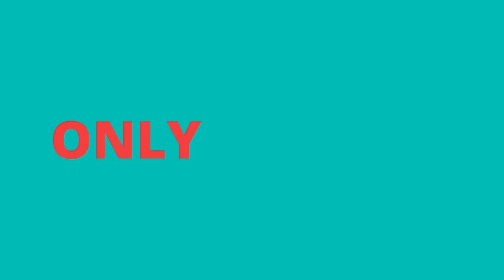CrisisX – Last Survival Game Trailer Android & iOS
⚽ New FIFA 14 MOD FIFA 23 Android Offline, New Faces, Latest Transfers, Kits Best HD Graphics (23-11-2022)

Discover The New Open World Survival Action MMORPG
CrisisX Is Your Last Chance Of Survival!

Beta Version is currently available in Malaysia and in the Philippines. Other regions will be open soon.

The beautiful coastal town Oakport was awakened by the sudden presidential alert activated national wide. A deadly outbreak of mysterious spore infection has wiped out most of the population within a few days already, and the unknown infection keeps spreading. People fled in chaos into the streets, soon they realized their home is turning into a post apocalyptic wasteland, toxic mutants and zombies are roaming the city, infrastructure is destroyed, society and civilization have completely collapsed. You and your family were separated when fleeing into the wildness.
Now in this devastating doomsday you are on your own! SURVIVE is the only thing that matters! How much longer can you make it out there?!

CRISISX – THE WORLD IS YOURS TO DISCOVER!
Start your unknown adventure with creating yourself a realistic self-avatar, and explore every inch of an unique wide open world with one of the largest open map ever developed. Raid freely the cities, bunkers and other locations full of terrifying walking dead or search freezing cold forest up in the highlands. The game mechanic restores realistic geographic and climate conditions in North America that enables you to experience different environments, landscapes, weather and time zones. Facing plenty of unexpected serious tasks in a life after the end of the world and build yourself a last shelter in this fallen continent!

NEW ORDER & RULES HAVE TO BE CREATED!
Survival of the fittest! Test your survival skills, find food and water and collect essential but rare materials left from the civilized world, and scavenge resources by cutting trees, mining, hunting, gathering, and fishing to get enough leverage for surviving the last days, and maybe ruling your territory as the most powerful last of us. Because only the strongest will survive by daylight!

KNIVES OUT, FIGHT OR FIGHT!
Exterminate crowds of mutated zombies and shoot down threatening monsters of all kinds. Each infected has different appearance and attacking pattern depending on its mutation routes. As the last survivor, observe and use wise strategy to kill and to escape the state of decay!
And your most fatal enemies are other left to survive human players! Do not walk blind into the dead, but hold tight your weapon, be vigilant and keep your eyes open on other survivalists passing by, whether in 1vs1 battle or alliance battle. Between a loyal friend and a dangerous intruder is often only a fine line.

Gain a foothold first with constructing yourself a shelter and exploit resources by taming horses, building, planting and breeding. Ally with other survivors, restore a community and expand in this zombie apocalypse. Fight side by side with your fellow survivors to resist enemy attacks. Only together, we can survive in the last days on earth!

UNCOVER THE MYSTERY OF THE END OF THE WORLD!
On this action packed journey of survival, you’ll be facing different tasks, puzzles and riddles. Solve them to expose the truth of the shattered world and save the dying light of the civilization. Perhaps the destruction of the fallen humanity was not an accident! You may also find more clues to trace your family’s whereabouts!

PLEASE NOTE
Network connection is required.
CrisisX is free to download and play. Some in-app items can also be purchased for real money. In-app purchases can be disabled through your device’s settings.

Release Date:
2022